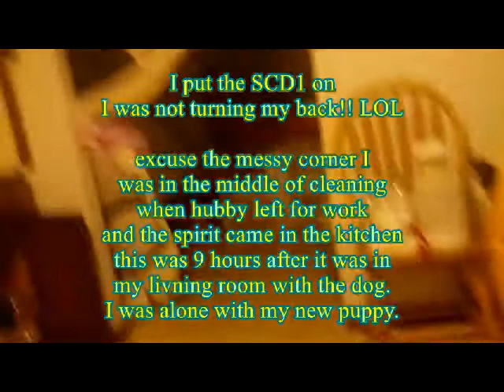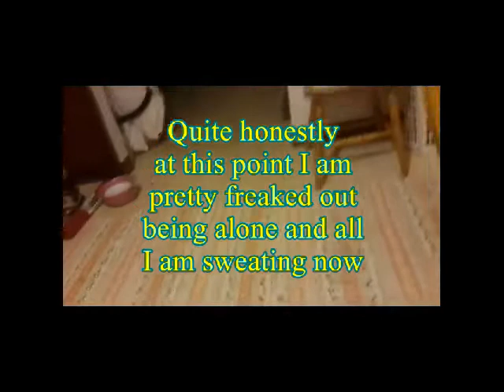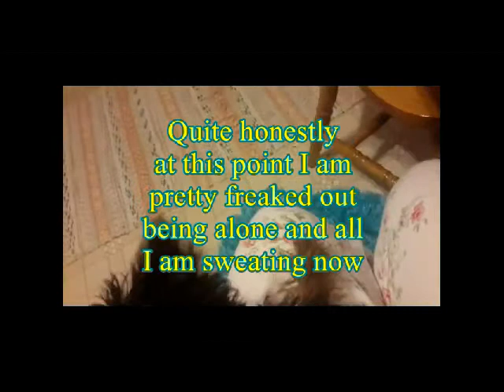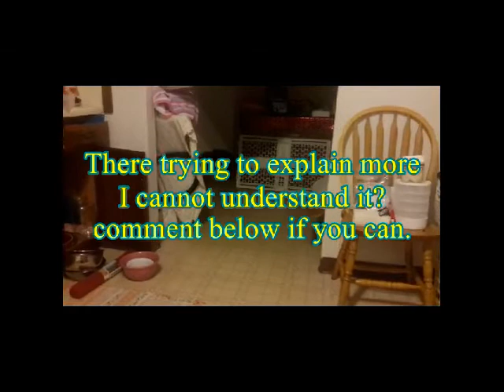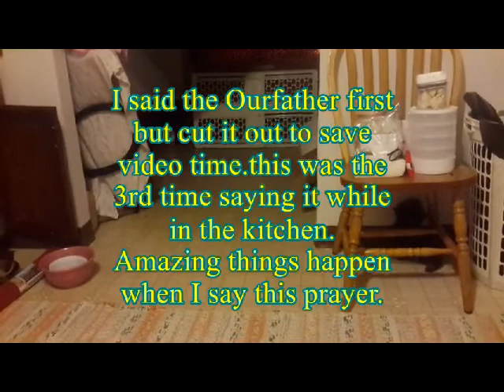1 Part 3 of 3 UFO Dog House Spirit Terrestrials Angel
Incredible contact part 3 of 3 .I finally had time to go over this footage and was totally amazed and blown away by this night!! I had a professional psychic Harvey A (I will post his links soon) he told me the spirit in my house died here 90 years ago.we found out his name on this video.I will go search for historical records now my home was built in 1850 it is now 2015.The previous owners left over the years but we will not! further into the video Terrestrial contact is made and an Angel speaks.I am both floored and happy about this.once this happened I became calm inside. before this contact was so cool .I look forward to more contact in the future. please like my video and sub to my youtube to see future vids. I have a Facebook page Ghost Gazette please go like.